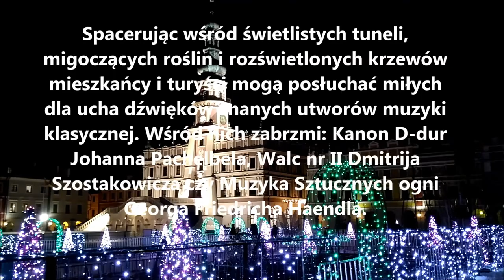Zamość Świetlną Stolicą Polski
Zamość zwyciężył w 9. edycji plebiscytu „Świeć się z Energą”
Internauci wybrali najpiękniej rozświetlone miasto w Polsce. To Zamość, który zdobył ponad 70 tys. głosów.